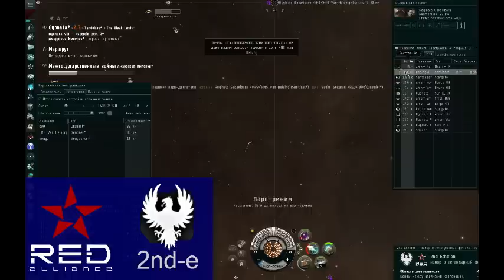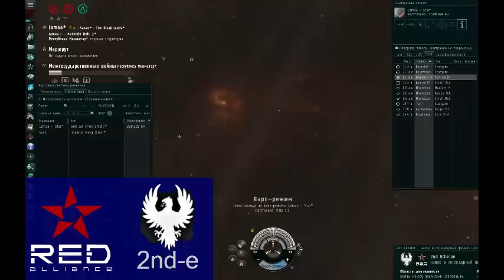Роум 1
Rush -- Clockwork Angels